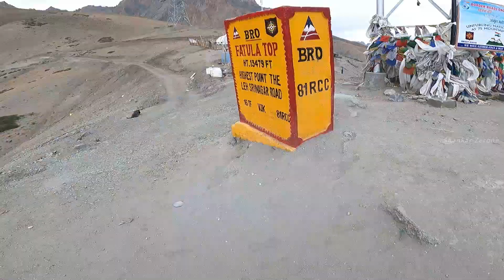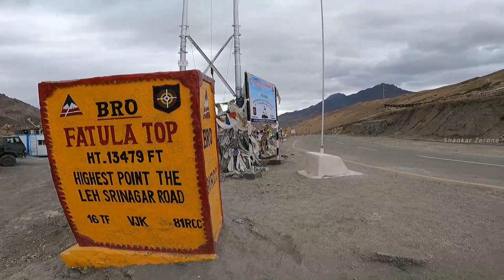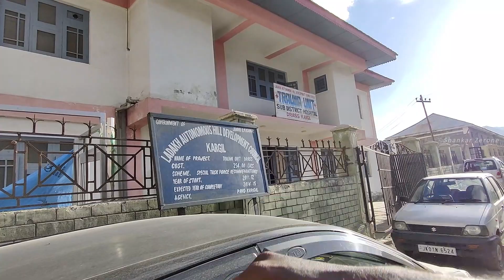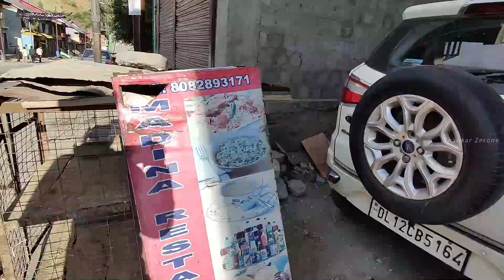Highest Point on Leh-Srinagar Highway | Shankar Zerone - [ Kashmir street foods ]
LADAKH ROAD TRIP | Highest Point on Leh-Srinagar Highway [Fatu La] Shankar Zerone

Hi & Hello, Ellarkum Vanakkam !

Heading from Leh to Sri Nagar - Magnetic Hill - Fatu la top - Kargil War memorial - Drass Briyani - Reached Sonmarg - Try some street side foods in SONMARG

It will motivate me to create more effective and informative, entertaining content's.

MOBILE VLOGGING ACCESSORIES

Here are the basic and budget gears that I used to date and also the list of my favorite gears. ( Please check the below listed links )

Samsung Galaxy M31s - Mirage Blue

ULANZI Phone Tripod Mount
ACTION PRO 360 Tripod Adapter
SLOVIC 360 Degree Tripod Mobile Holder
SHOPEE Universal Phone Tripod Mount
DEALPICK Aluminum Metal Tripod
ULANZI Hot Shoe Phone Tripod Mount

ULANZI Gorilla pod Vlogging Tripod with 360° Ball Head
ADOFYS Camera Flexible Tripod
ADOFYS Camera Flexible Tripod 12 Inch

BOYA BYM1 Mic with 20ft Audio Cable
BOYA Shotgun Mic

Mi Power Bank 3i 20000mAh
Mi Power Bank 3i 10000mAh

boAt Stone Grenade 5W Bluetooth Speaker
boAt Rockerz 255 Pro in-Ear Bluetooth Neckband Earphone
Boult Audio BassBuds X1 in-Ear Wired Earphones